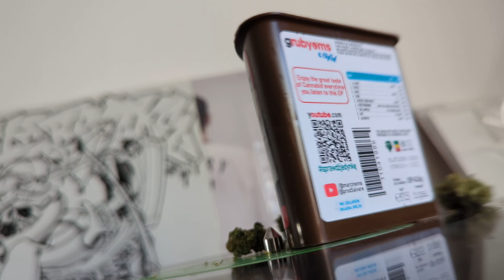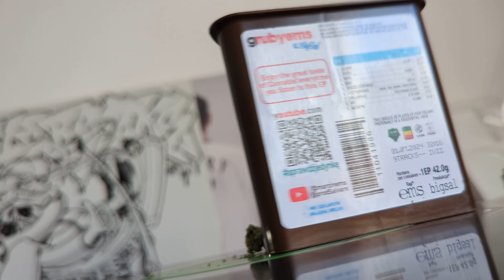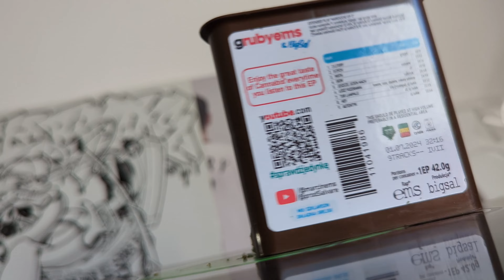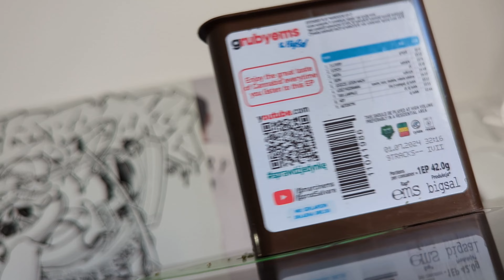GRUBY EMS & BIG SAL - NARESZCIE EP 2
00:00 3 LITERY FEAT. GREJSII
02:12 8 DYCH
06:04 INSTA REF. SALVARE
09:19 SIEW FEAT. D1
14:30 JESZCZE JEDEN MACH FEAT. TUNCZYK
19:18 ŁÓDŹ PODZDRAWIA FEAT. TUWIM, TAZZ, DUSTA, MŁODA ZDOLNA
24:08 TUR LAMPALE FEAT. LILU, DJ LAIKK
26:40 HEY FEAT. D1, DJ LAIKK
29:37 AUTENTYK FEAT. DJ LAIKK

NARESZCIE DWA - KONTYNUACJA JEDYNKI , KTÓRĄ MUSISZ SOBIE POSŁUCHAĆ KONIECZNIE (MOŻESZ TO ZROBIĆ SKANUJĄC KOD QR NA ODWROCIE PŁYTY - WCHODZIMY KURWA W 21 WIEK WIESZ CO JEST) , ALE TO PÓŹNIEJ BO TERAZ JEST 2024 I PO RAZ DRUGI MARCIN EMS I BIG SAL , ZROBILIŚMY TO DLA ZAJAWKI I BEZ JAKICHKOLWIEK SPIĘĆ I DLATEGO ZAMIAST ROK TEMU MASZ TO TERAZ , DOPIESZCZONE NA TYLE , NA ILE NAM SIĘ CHCIAŁO - MIX ZROBIŁ (I DOPRACOWAŁ 100 RAZY PO WĄTPLIWOŚCIACH MOICH I SALVARA) SZKLANY Z PRALNIA STUDIO - MORDO STO LAT ZA TE CIERPLOWOŚĆ , PŁYTY PODRAPAŁ DJ LAIKK , OKŁADKĘ SPORZĄDZIŁ GREJSII AKA KOORDYNATOR ARTYSTYCZNY , KTÓREGO JUŻ W TEJ EDYCJI NIE MOGŁO ZABRAKNĄĆ TAKŻE WOKALNIE , DO NUMERÓW DOGRALI SIĘ TEŻ D1 AKA DILONE1 AKA KRYPTOREKIN , WIDAĆ TYLKOPŁETWY , TUWIM PROSTO Z ŁÓDZKICH ULIC , SALVARE (OPRÓCZ KOZACKICH BITÓW TEN REFREN ROBI TE PŁYTĘ MORDO) , SZALONY MÓJ BRAT TUNI TUŃCZYK - MUSIAŁEŚ TU BYĆ , TAZZ TAZZOWSKI CO MÓWI TO PRAWDA ROZKMIŃ - BEZ ZMIAN OD LAT , DUDSTA - PEŁNY PAKIET REPREZENT - ZNASZ JANKA? NA PŁYCIE MOŻESZ TEŻ POSŁUCHAĆ LILU - SZEFOWEJ NIKOMU NIE TRZEBA PRZEDSTAWIAĆ , JEST TAKŻE MŁODA ZDOLNA - TOBIE DEDYKUJĘ TE PŁYTĘ I LICZĘ , ŻE SIĘ JESZCZE SPOTKAMY GDZIEŚ TAM W INNYM ŻYCIU . A WAM , KOCHANI FOLLOWERSI , POLECAM DO SŁUCHANIA TEJ EPKI ZAJARAĆ SE SKUNA - OCZYWIŚCIE TYLKO NA LEGALU I TYLKO NA RECEPTĘ , PROSTO Z APTEKI HE HE HE 😉 DZIĘKI I KOCHAM POZDRAWIAM , CIĄGLE GRUBY - MARCIN EMS
420/1312